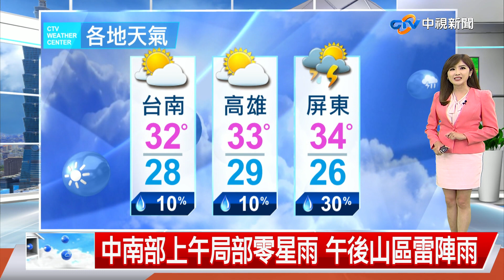【彥迪氣象報報】太平洋高壓接力迎大暑! 未來一週"愈來愈熱"│中視新聞 20220718